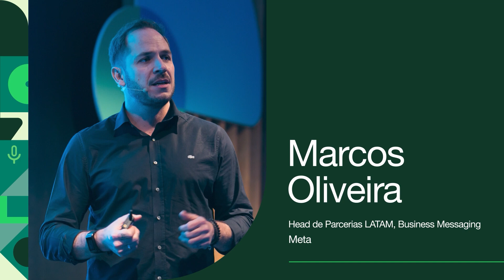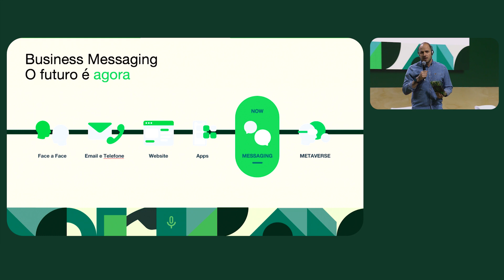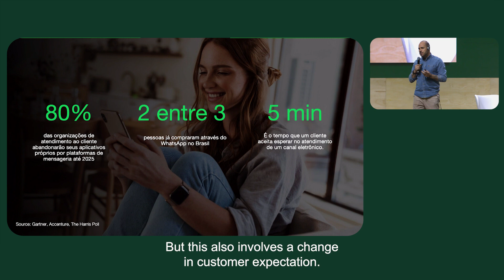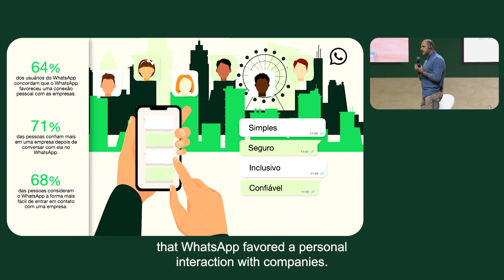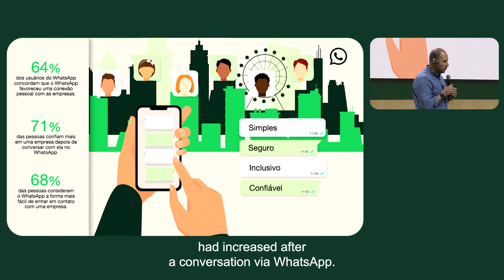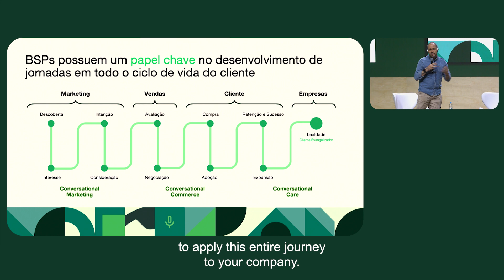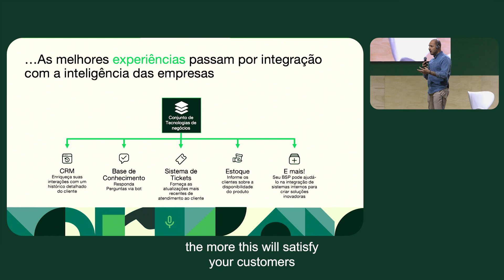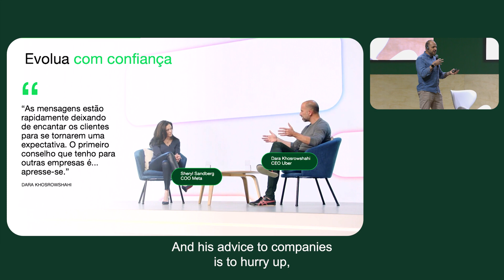Melhores Juntos: Parceria para o sucesso com o WhatsApp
Como o ecossistema de parceiros do WhatsApp pode agregar valor ao seu negócio e ajudar a levar suas mensagens comerciais para o próximo nível?

Nesta sessão do primeiro WhatsApp Business Summit, o Head de Parcerias da Meta, Marcos Oliveira, explica como o ecossistema de mensagens comerciais do WhatsApp cresceu ao longo dos anos, o que esperar no futuro e os benefícios de usar os parceiros do WhatsApp para PMEs e negócios empresariais.

How can WhatsApp's partner ecosystem add value to your business and help take your business messaging to the next level?

In this session from the first-ever WhatsApp Business Summit, Meta's Head of Partner Sales, Marcos Oliveira explains how WhatsApp's Business Messaging ecosystem has grown over the years, what to expect in the future and the benefits of using WhatsApp's partners for SMBs and enterprise businesses.